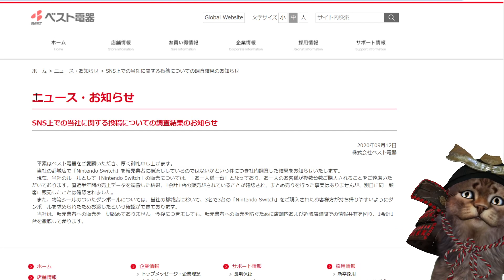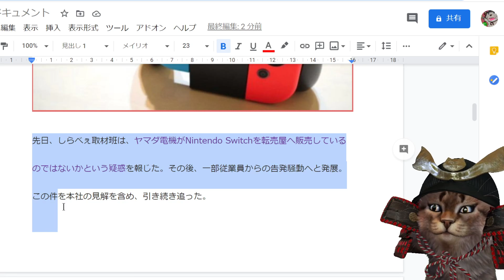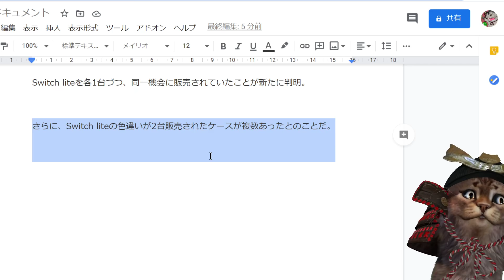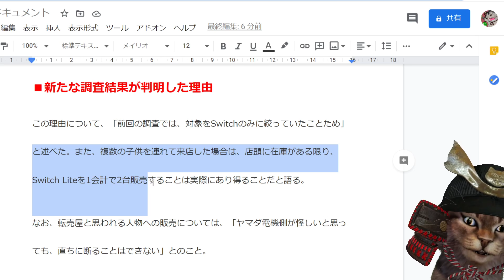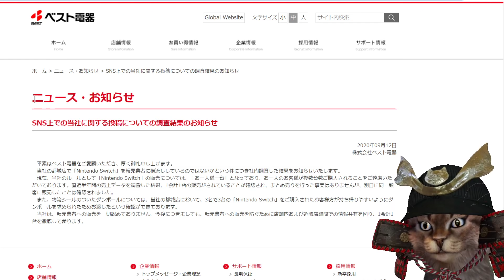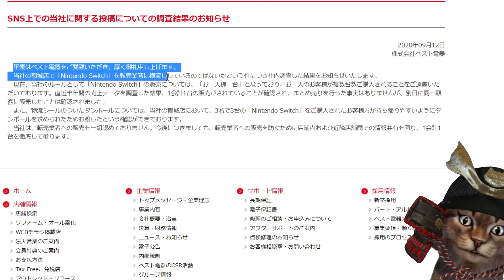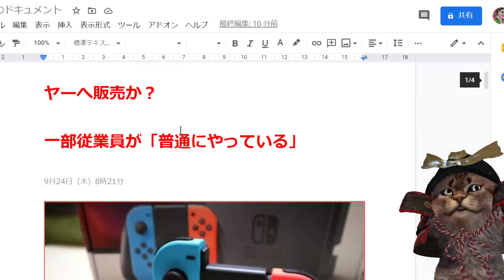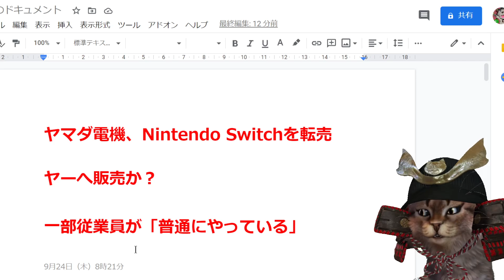【悲報】ヤマダ電機、Nintendo Switchを転売ヤーへまさかの販売か？ 一部従業員「普通にやってます」ｗｗｗｗ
スイッチやプレステ5も早く普通に買えるようになってほしいですね＾＾；

ベスト電器　SNS上での当社に関する投稿についての調査結果のお知らせ